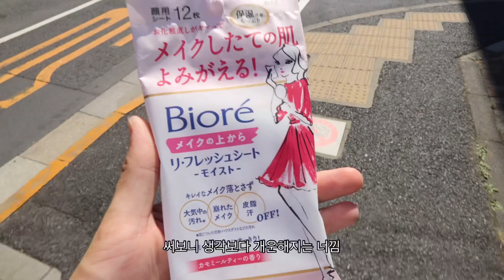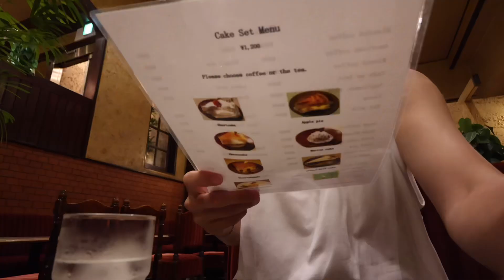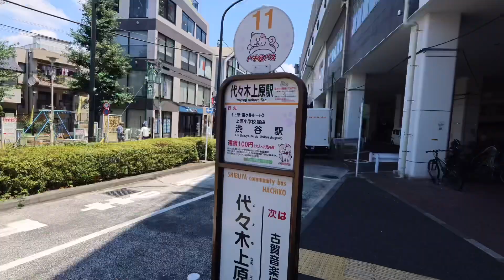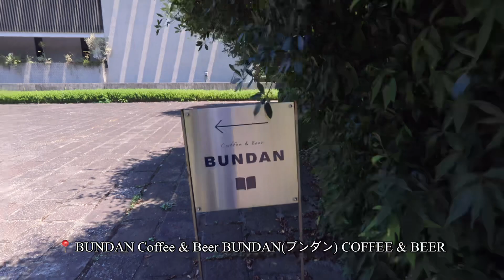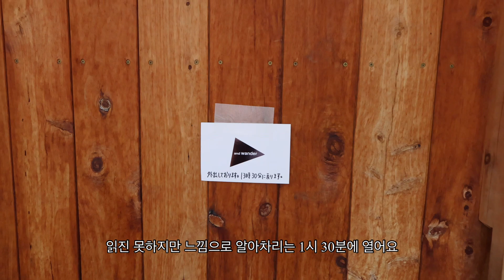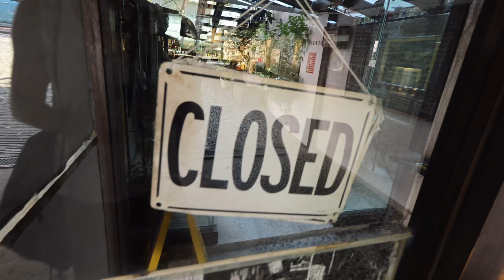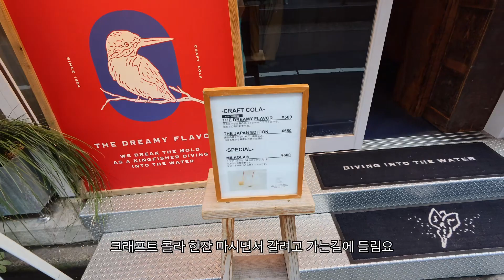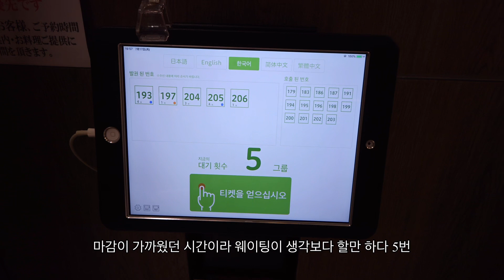도쿄 여행 Vlog | tokyo ep3 | 신주쿠(츠바사커피, 킷사텐 l‘ambre) 분단커피, 하라주쿠(데이비드오토쥬스), 시부야(이요시콜라, 츠루동탄, 미도리스시)